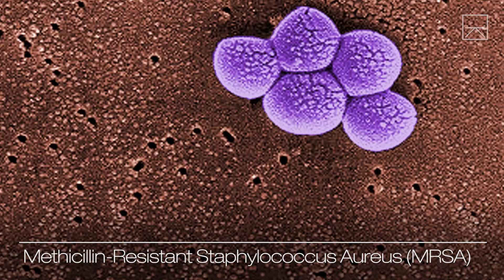How Much Are Antibiotics Used in Your Meat?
The meat industry pumps livestock with antibiotics. How much are they putting in, and why is this a growing concern?

Antibiotic Use In Meat Is Soaring
“Soaring demand for meat across the world has caused a major uptick in the amount of antimicrobial drugs in pork, beef and poultry, according to a new study published in the journal Proceedings of the National Academy of Sciences.”

Antibiotics in Livestock: F.D.A. Finds Use Is Rising
“The amount of antibiotics sold for use in livestock rose substantially in recent years, according to the Food and Drug Administration, a pattern that experts said was troubling given the efforts to battle antibiotic resistance in humans.”

Is Your Meat Safe?
“Ranchers and farmers have been feeding antibiotics to the animals we eat since they discovered decades ago that small doses of antibiotics administered daily would make most animals gain as much as 3 percent more weight than they otherwise would. In an industry where profits are measured in pennies per animal, such weight gain was revolutionary.”

U.S. meat industry bought more human antibiotics to 2013: FDA
“Sales of medically important antibiotics in the United States for use in livestock jumped by 20 percent between 2009 and 2013, federal regulators said on Friday, although recent statements by producers suggest those figures could be dropping.”

“Antibiotics and similar drugs, together called antimicrobial agents, have been used for the last 70 years to treat patients who have infectious diseases.”